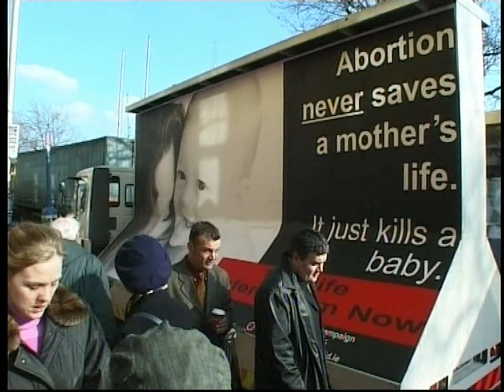Ludmila Barakova no Pēterburgas par abortiem un kontracepciju | 2009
Pārdomas par abortu legalizācijas vēsturi. Saruna ar ārsti - ginekoloģi Ludmilu Barakovu no Pēterburgas. Par dzīvību no ieņemšanas brīža un ko jūt bērns, kura vecāki lemj par viņa dzīvību. Intervija ar sievietēm, kas tikko veikušas abortu. Par to kā pēcaborta sindroms skar visus abortā iesaistītos - māti, tēvu, radiniekus, abortu izdarījušo ārstu un citus tieši vai netieši iesaistītos. Par dzīvības un nāves civilizāciju un izvēlēm, kas tās nošķir vienu no otras. Par kontracepciju kā tā ietekmē laulību - emocionāli un fiziski un par dabīgo ģimenes plānošanu kā alternatīvu tai.